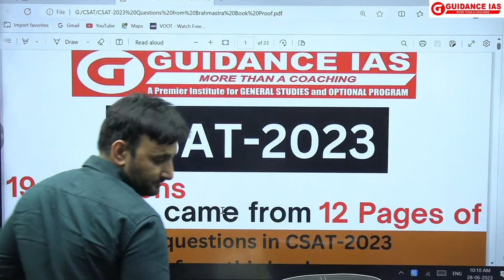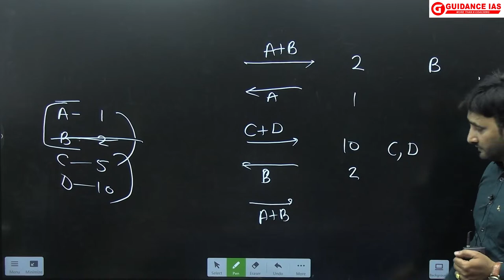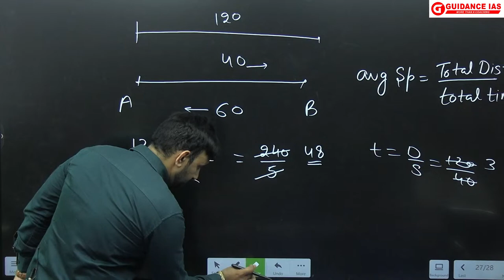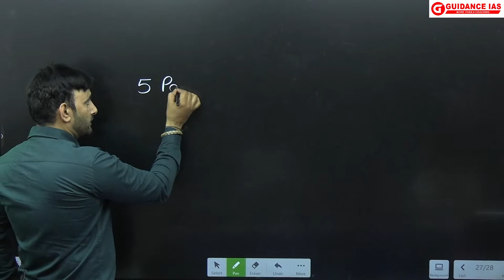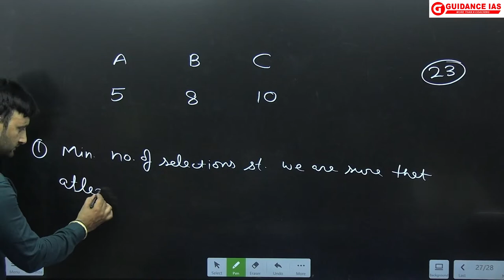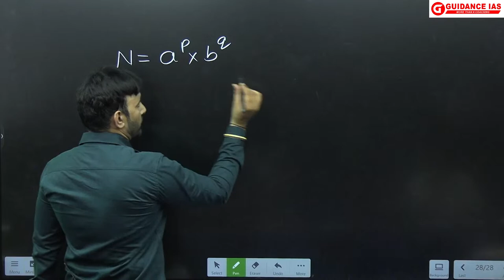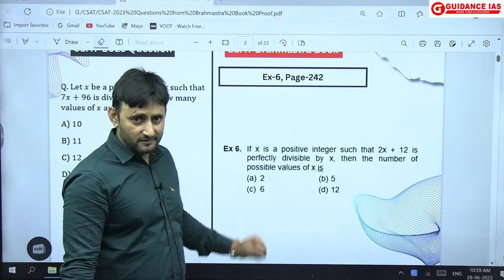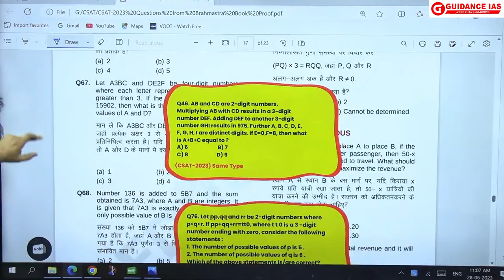Decoding CSAT | UPSC-2024 | BY Himanshu Sir & Dinesh Sir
Are you preparing for the UPSC Civil Services Examination and feeling overwhelmed by the CSAT (Civil Services Aptitude Test) section? Look no further! In this comprehensive video, we have compiled expert tips and strategies to help you tackle the CSAT with confidence and achieve success in your UPSC journey.

The CSAT is a crucial component of the UPSC Preliminary Examination and serves as a qualifying paper. It tests your aptitude in areas such as comprehension, reasoning, analytical ability, and decision-making. While the CSAT is considered relatively easier than the General Studies paper, it still requires focused preparation and a systematic approach to score well.

In this video, we dive deep into the various aspects of CSAT and provide you with actionable advice to excel in this section. Here's what you can expect to learn:

1. Understanding the CSAT Syllabus: We begin by breaking down the CSAT syllabus, highlighting the key topics and concepts you need to focus on during your preparation.

2. Analyzing Previous Year Question Papers: By analyzing previous year question papers, we identify recurring patterns, question types, and important areas that have a higher probability of being asked in the CSAT.

3. Building Comprehension Skills: Comprehension forms a significant part of the CSAT. We share effective reading techniques, tips for improving comprehension skills, and strategies to approach comprehension passages quickly and accurately.

4. Mastering Logical Reasoning: Logical reasoning is another crucial aspect of the CSAT. We provide you with a step-by-step approach to solve various types of logical reasoning questions, including syllogisms, blood relations, puzzles, and more.

5. Enhancing Quantitative Aptitude: Quantitative aptitude is often a challenging area for many aspirants. We simplify complex mathematical concepts, offer shortcut tricks, and demonstrate problem-solving methods to boost your quantitative aptitude skills.

6. Developing Decision-Making Abilities: Decision-making questions evaluate your ability to make informed choices. We discuss practical strategies to improve your decision-making skills, including ethical considerations and logical analysis.

7. Time Management Techniques: Time management is crucial in the CSAT, where you have a limited time to answer a large number of questions. We share effective time management techniques to help you allocate time wisely across different sections.

8. Practice and Revision Strategies: Finally, we emphasize the importance of regular practice and revision to solidify your knowledge and enhance your performance. We provide resources, tips, and a study plan to help you structure your CSAT preparation effectively.

By the end of this video, you will have a clear understanding of how to tackle the CSAT section of the UPSC examination. We aim to empower you with the knowledge and skills necessary to approach the CSAT with confidence and secure a competitive score.

Whether you are a first-time aspirant or have attempted the UPSC examination before, this video is a must-watch for anyone looking to crack the CSAT and excel in their UPSC journey.